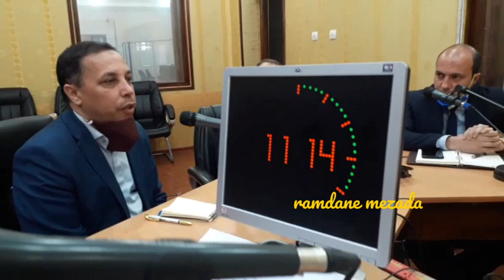تدخل مدير الولائي لصيد البحري في حصة بالاذاعة الجهوية عين تموشنت 06-05-2020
حصة خاصة لسيدة امنية قاسم بوداود من قسم الاخبار بالاذاعة الجهوية رفقة الصيد البحري